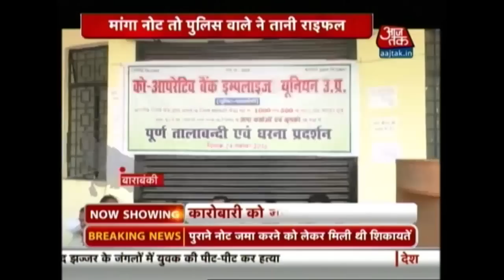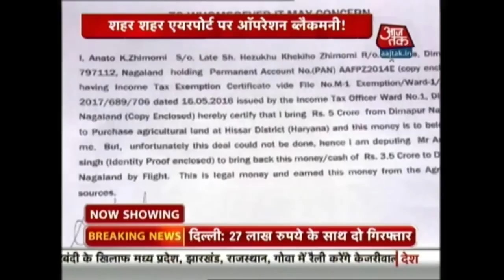Arun Jaitley Counters Ex-PM, Says Maximum Scams Under Him